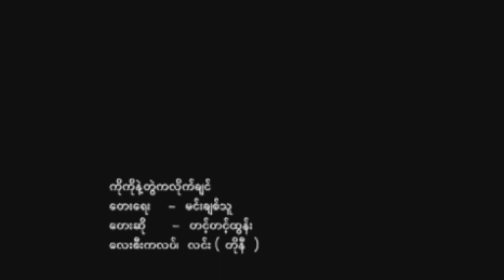ကိုကိုနဲ့တွဲကလိုက်ချင် - တင့်တင့်ထွန်း Tint Tint Tun